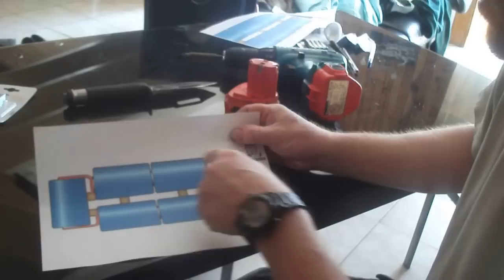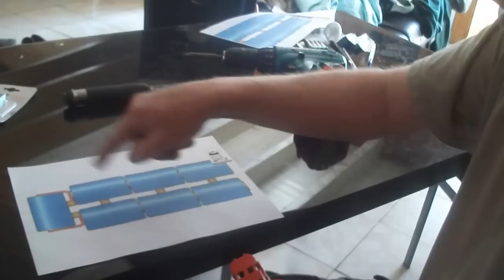comment refaire la batterie de sa perceuse sans fil !!!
voila surtout utilisez des piles nimh ou nicd bon bricolage petite ps: erreur il y a 10 piles de 1.2volt dans mes batterie  ,